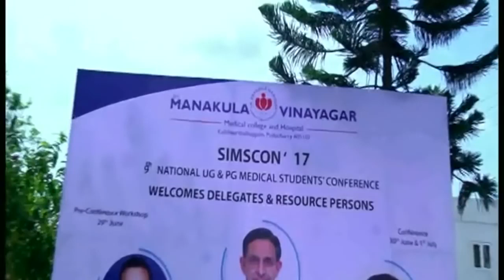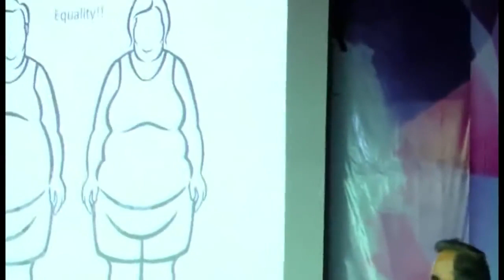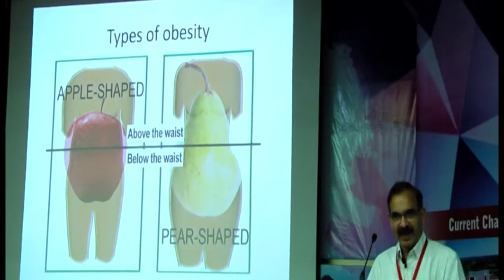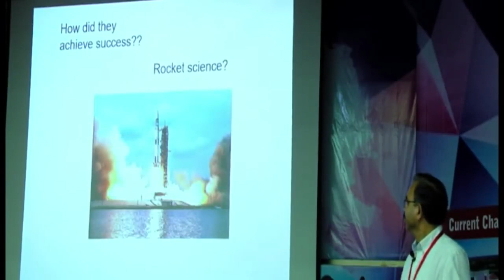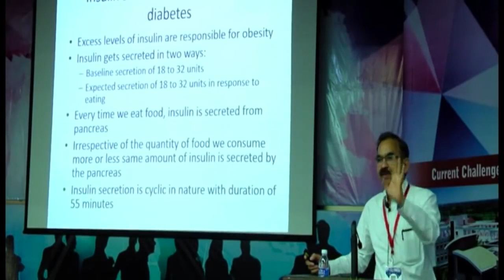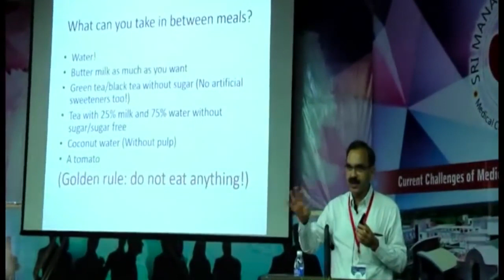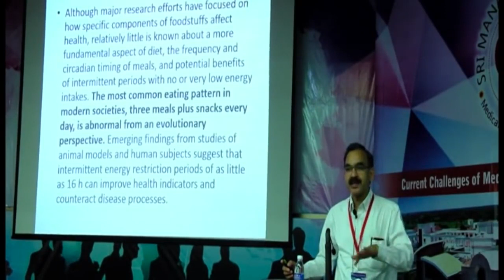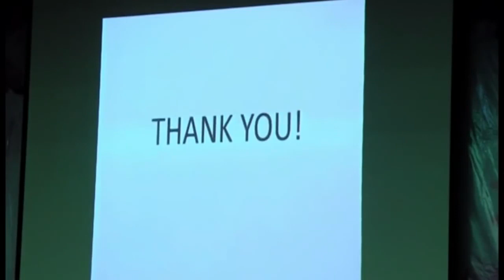Dr.Dixit's less effort weight loss English Lecture-A rare helpful video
100% useful video to be healthy